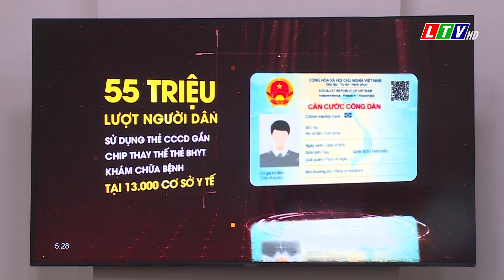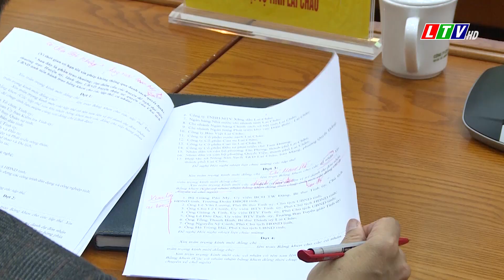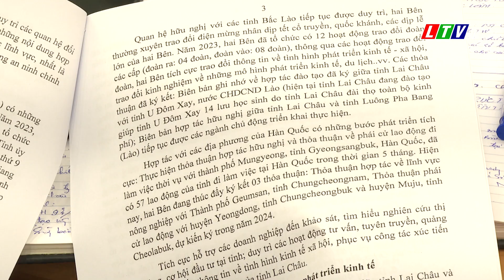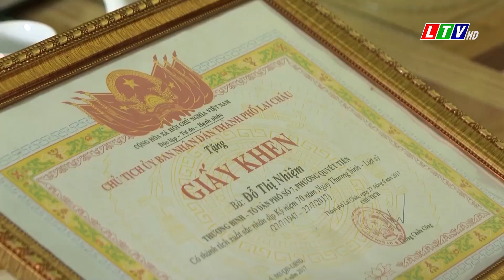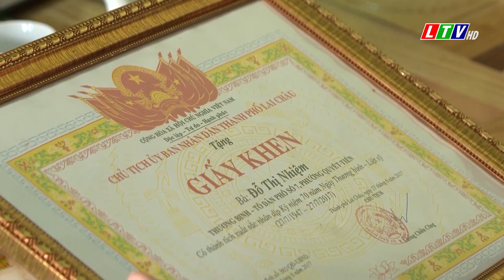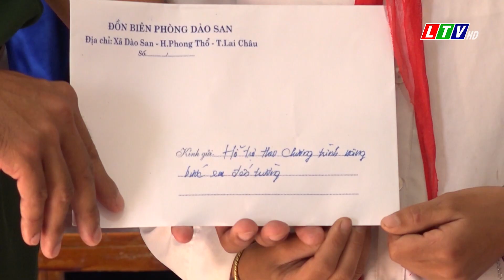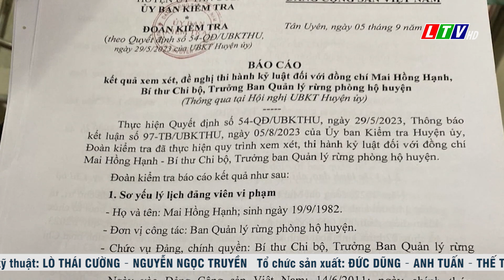Tin tức thời sự Lai Châu tối, ngày 21/12/2023